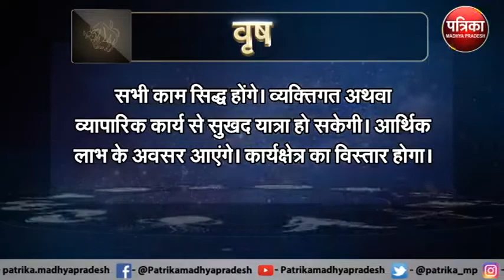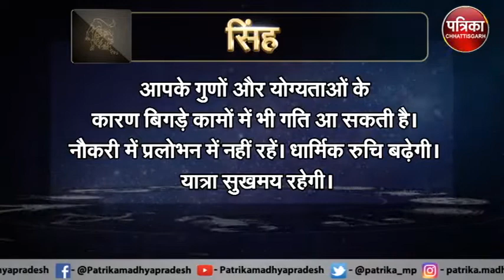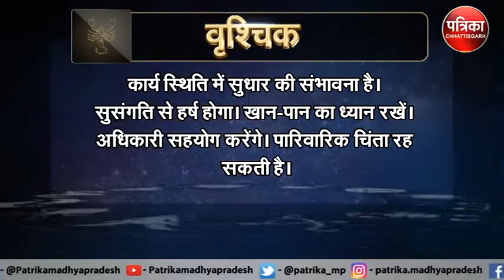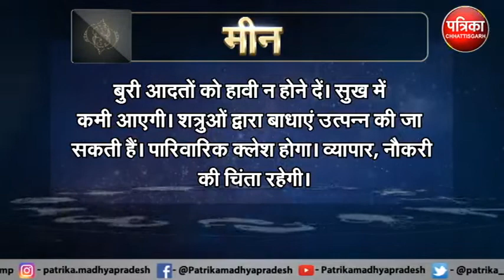Astrology : जानिये कैसा रहेगा आपका आज का दिन ? क्या कहता है आपका राशिफल